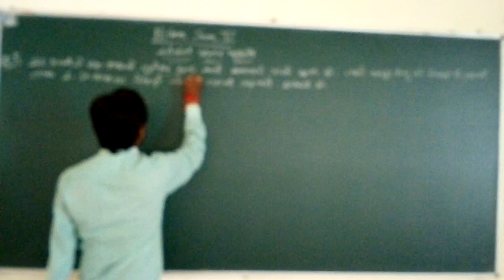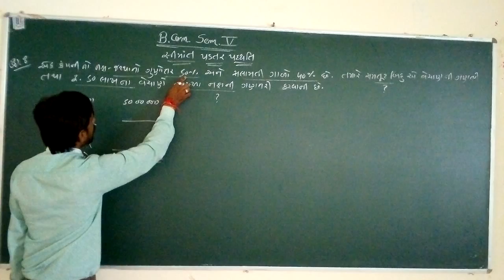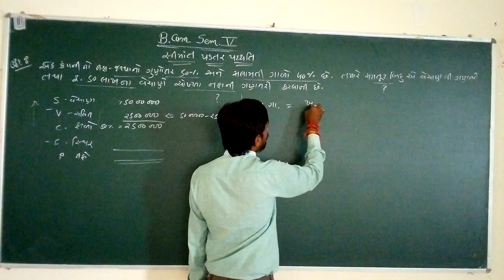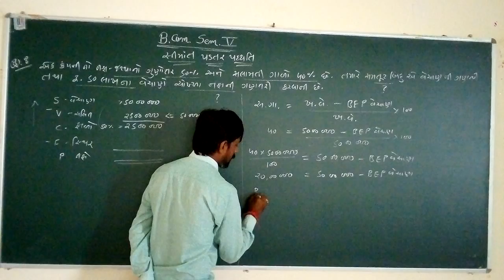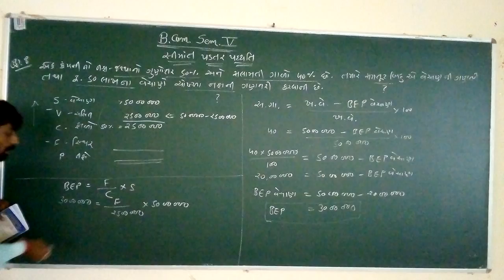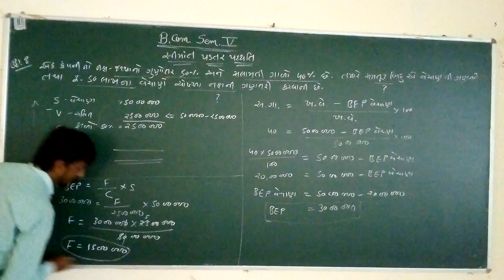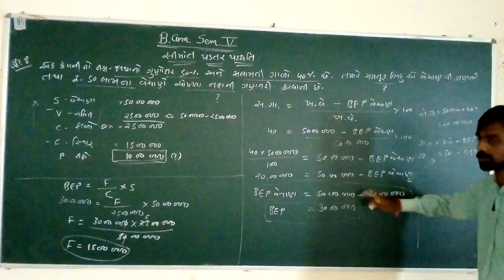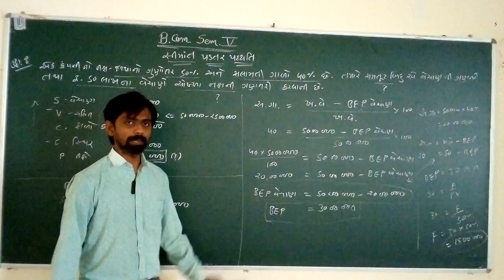L 3 B COMSEM 5 COST&FINANCIAL ACCOUNT MARGINAL COSTING VIRAL VIDEO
B.COM SEM-5--LECTURE -3--COST & FINANCIAL A/C --- marginal costing

Lecture by
Mr. D B Jaganiya
Commerce college vadgam

Basic concept of marginal costing and different between absorption costing and marginal costing